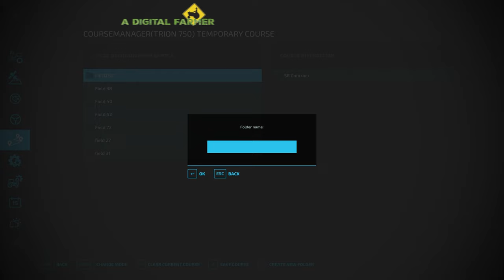Oat Harvesting Contract While Making Straw Bales. | Buckland Farm Ep. 76